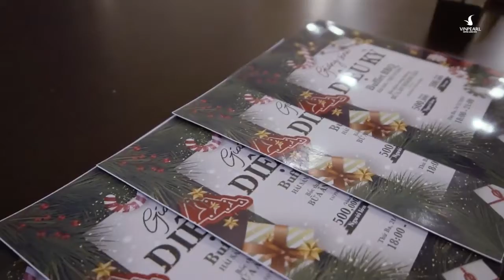Vinpearl Hotel Lạng Sơn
Giới thiệu tổng quan về Vinpearl Hotel Lạng Sơn